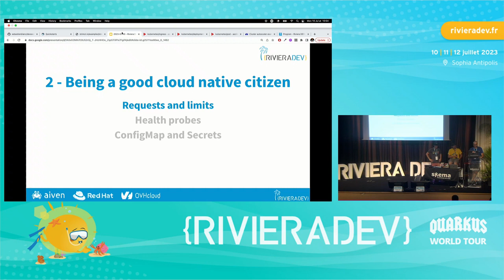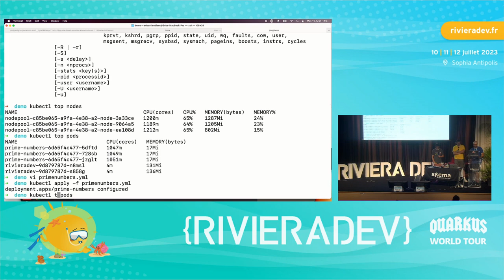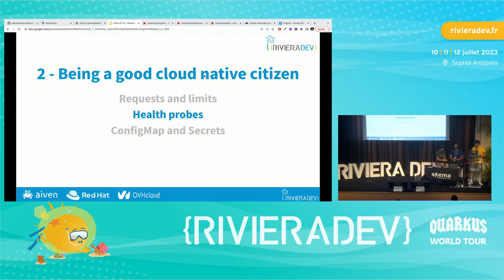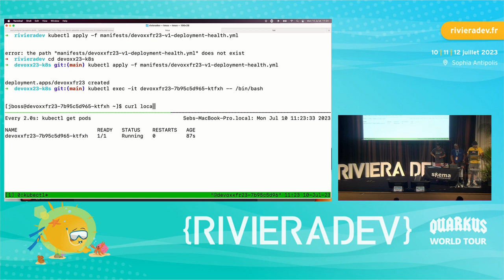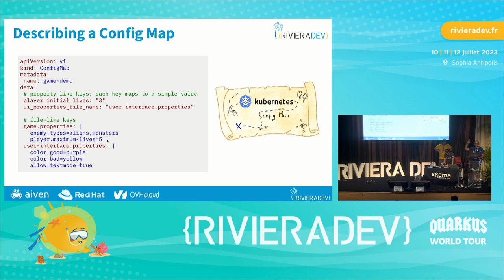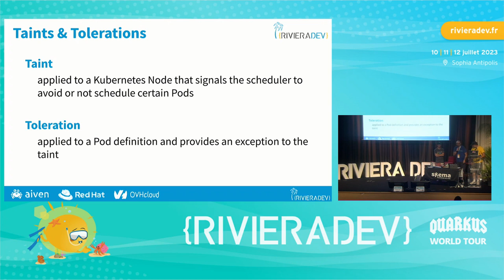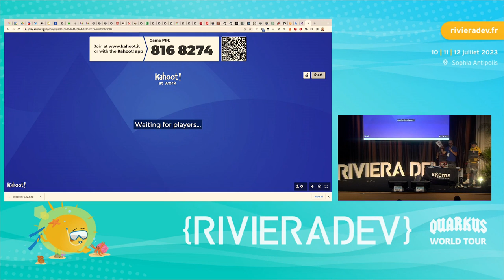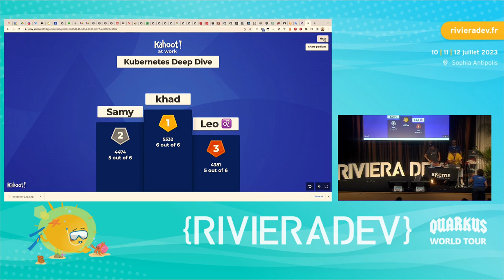Riviera DEV 2023 - Sun Tan, Sébastien Blanc, Horacio Gonzalez : K8S pour les ultra-débutants Part II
Titre complet : Kubernetes, dépassionné et pour les ultra débutants

Que l’on le veuille ou non, Kubernetes fait bien partie de notre paysage aujourd’hui, adulé par certains et décrié par beaucoup d’autres. La réalité est que Kubernetes est bien implanté et sera présent pour un moment, peut-être caché sous une couche d’abstraction mais la tendance est quand même qu’il devienne l’ossature de l'écosystème Cloud Native.

Dans cette université, je vous propose de tout reprendre à zéro et de découvrir ensemble les concepts fondamentaux de Kubernetes : Pod, Service, Health checks … Durant les 3 heures nous entrerons progressivement plus dans les entrailles de la bête pour finir sur ces concepts plus avancés tel que les Operators. Chaque concept sera bien entendu illustré avec des démonstrations concrètes. Étant moi-même développeur, l’angle d’attaque sera celui du déploiement et gestion des applications, toute la partie opérationnelles tel que la mise en place d’un cluster ne sera pas couverte.